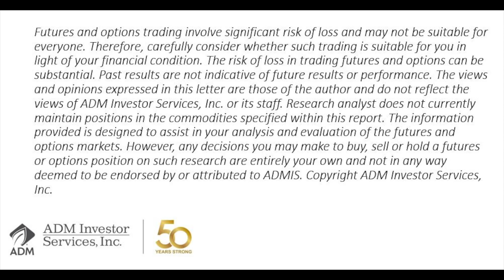3.26 AM Ag Futures View with Steve Freed on ADMIS Today TV